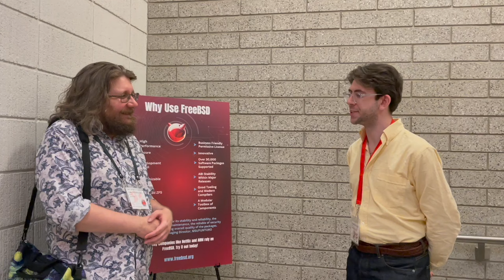FreeBSD User Interview - Alex Pshenichkin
Alex Pshenichkin, with Antithesis,  joined Drew Gurkowski for a short interview at BSDCan 2024. Learn how Antithesis, a software testing company, leverages FreeBSD for deterministic software testing.